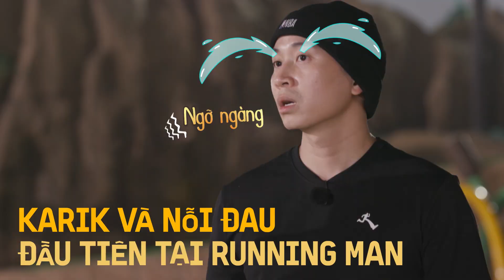Toàn cảnh 2 nỗi đau KARIK phải gánh chịu,1 bên bị loại đầu tiên - 1 bên mất luôn thí sinh chủ chốt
👉 Đón xem Running Man Vietnam Chơi Là Chạy phát sóng lúc 20H30 Chủ Nhật hàng tuần trên HTV7, siêu ứng dụng VieON và Youtube  @ĐÔNG TÂY PROMOTION OFFICIAL

👉VieON & Vie Channel hân hạnh giới thiệu Rap Việt - Mùa 2 công chiếu duy nhất trên ứng dụng VieON và kênh truyền hình VieChannel & VieGIẢITRÍ lúc 20h thứ Bảy hàng tuần, từ 16/10/2021